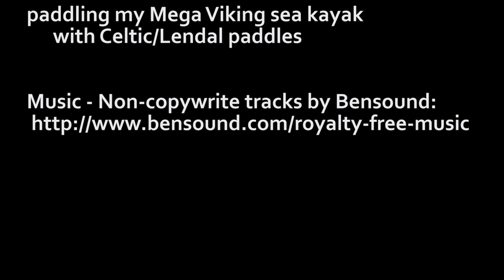Boscastle to Widemouth solo sea kayak Oct 2017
A solo sea kayak from Boscastle to Widemouth (Black Rock), near Bude - good conditions, a little swell and low wind, pretty bumpy and a surf landing but all (mostly) fun! Paddling my Mega Viking sea kayak and Celtic/Lendal paddles.